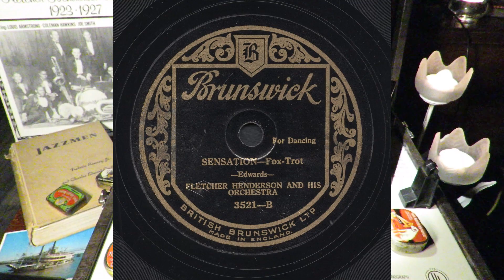«Sensation» - Fletcher Henderson and His Orchestra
Brunswick 3521.
Author: Eddie Edwards.
Arranger: Don Redman.

New York City.  799 Seventh Avenue, Room no. 1. March 19, 1927.